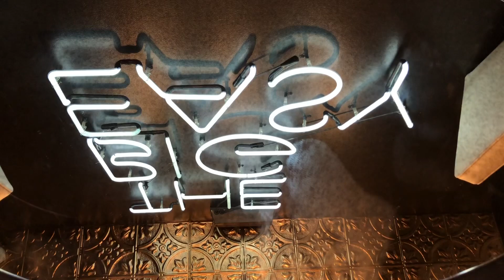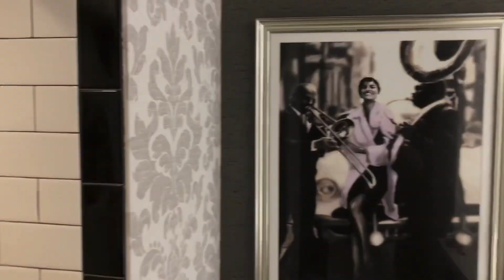Ziggy Slim - Answers (official video)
Ziggy slim  R&G New Orleans smooth answers